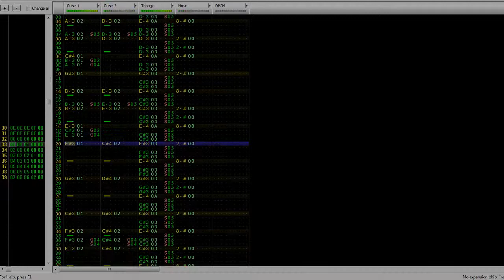Megaman X SSB 64 - Credits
8-bit remake of the Credits from Super Smash Bros. 64 in FamiTracker in the style of the classic "Mega Man"-games.

This piece is - of course - thought as the credits theme. And I think this song captures the style of Megaman even more than a lot of other songs in this playlist. I also decided to include the classic fade out effect at the end where first the pulse channels, then additionally the noise channel is muted.

Feel free to use this song, but it would be nice if you could credit me.